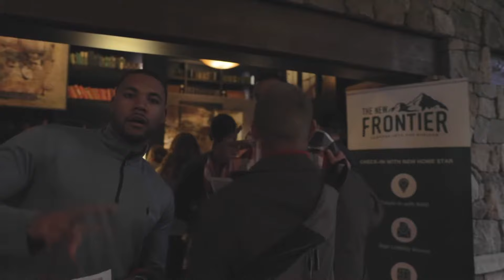What it Looks Like to Experience an Employee Trip (2019 Sales Rally) - The New Frontier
We're throwing it back to our 2019 Sales Rally in Vail, Colorado! This was an amazing experience for our organization and one that we'll never forget! We can't wait for our virtual Sales Rally in September, where our team will have the opportunity to come together nationwide.

Check out our Events page for more information about our annual Sales Rally as well as other past and upcoming initiatives!

New Home Star is a modern sales management firm with a vision to build the best new home sales company in the world while providing excellent careers for our people. Serving home builders across North America, we recruit, develop, and manage elite sales teams with an exclusive focus on the new home industry.

Follow New Home Star’s socials!